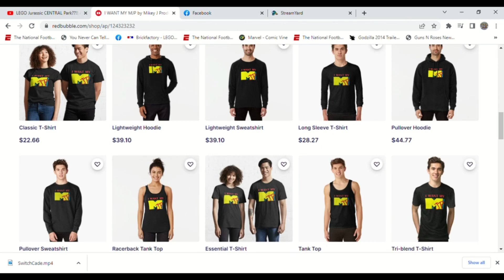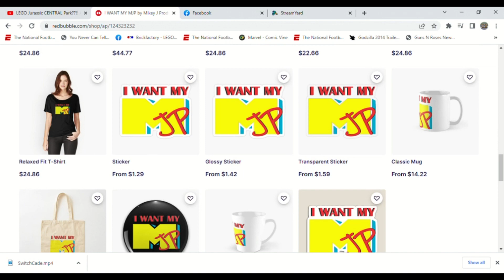Donkey Kong 3 High Score Challenge!!! Can I BEAT my own High Score??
In this video I try and set a NEW HIGH SCORE in Donkey Kong 3!! This version is played on the Arcade Archives on Nintendo Switch!!